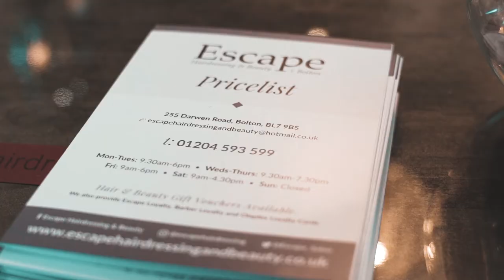Escape Hairdressing & Beauty, Bolton (Upbeat Promo Video)